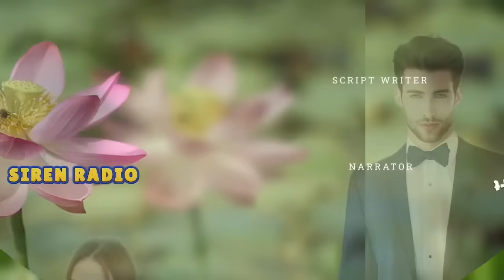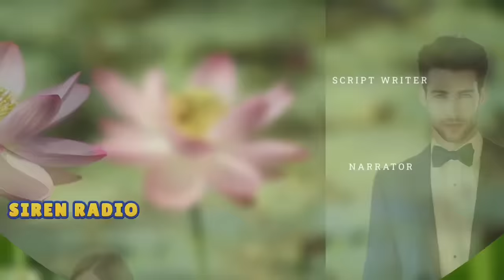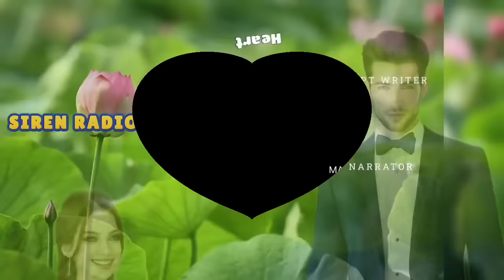LALAKI Pinilit ng biyenan na hiwalayan ang asawa nya para ipakasal sa mayamang lalaki!